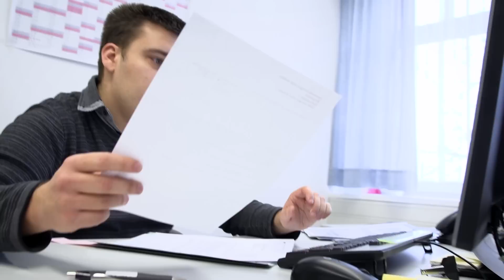Spätaussiedler: Ankunft in einer fremden Heimat | DER SPIEGEL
Sergey Getts hat sich schon immer als Deutscher gefühlt, auch wenn er kaum Deutsch spricht und das Land seiner Vorfahren nur aus Kurzbesuchen kennt. Er will Kasachstan hinter sich lassen und als Spätaussiedler in Deutschland neu beginnen. Die Reportage zeigt seine ersten Schritte in der neuen, noch fremden Heimat.